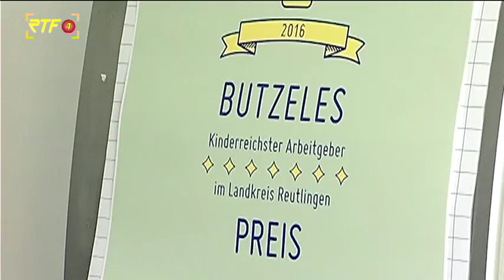Preisverleihung Butzeles Preis